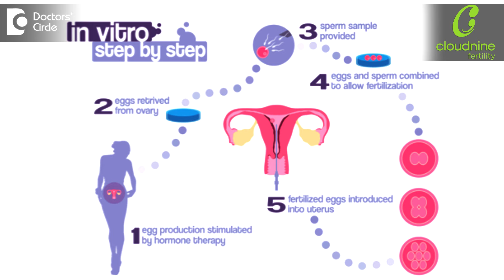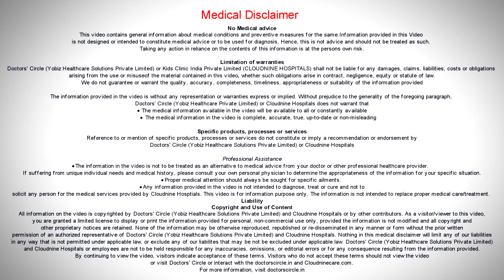How successful is In Vitro Fertilization? - Dr. Sumana Gurunath of Cloudnine Hospitals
IVF success depends upon a number of factors. So the first and the foremost is the age of the women. It also depends on how long you have been trying to get pregnant how many eggs you get on your IVF cycle or what exactly is the woman’s ovarian reserve and what is the quality of the embryos that are generated in IVF. So the younger the woman, suppose if she is less than 30 years, or if you are trying for a shorter time period, that is say less than 5 years, if you get an optimal number of eggs than is 10 or 15 in ovarian stimulation and if you get larger number of good quality embryos, you are more likely to conceive in IVF. So the best pregnancy rates today in this age group is about 40 to 45%. So depending upon the age of the women, every 5 years, the pregnancy rates falls about 5 to 10%. So apart from these factors, other lifestyle diseases or issues such as smoking, alcohol, obesity also tends to reduce your pregnancy rates in IVF.